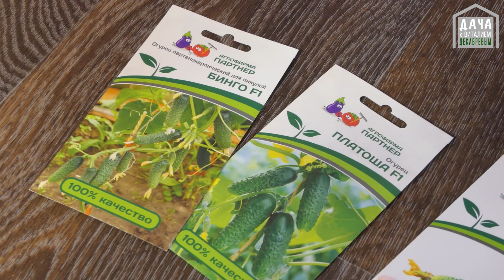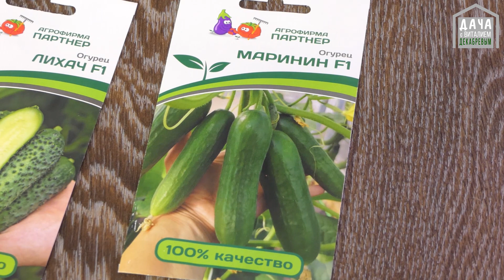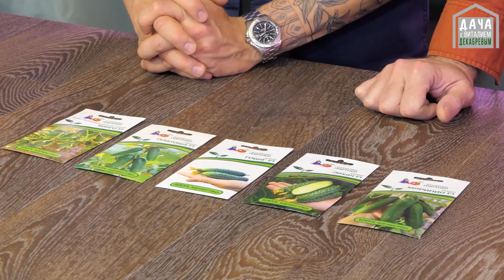Огурец в честь Рыкалиной, какой он? 6 огурцов, которые завалят урожаем.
В этом выпуске Василий Блокин-Мечталин расскажет о самых урожайных огурцах
- Бинго F1
- Платоша F1
- Гоша F1
- Лихач F1
И представит долгожданную новинку, названную в честь Марины Рыкалиной.